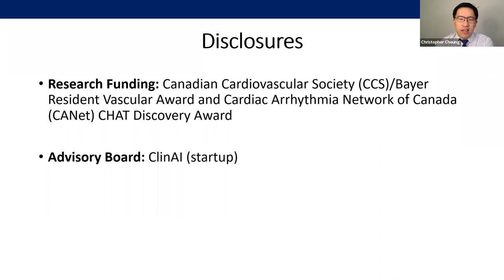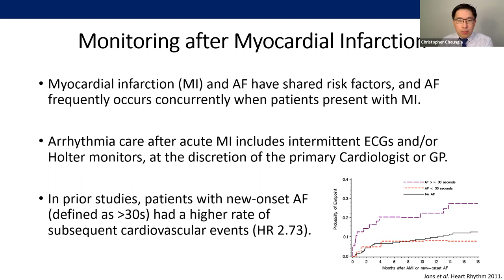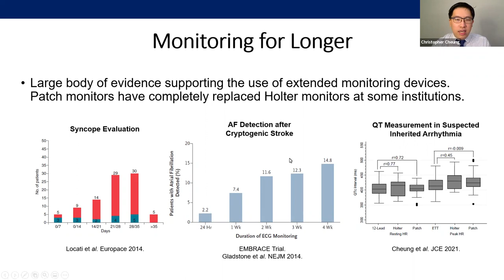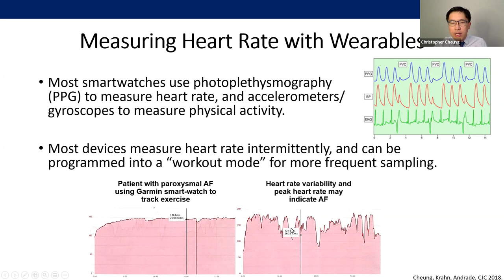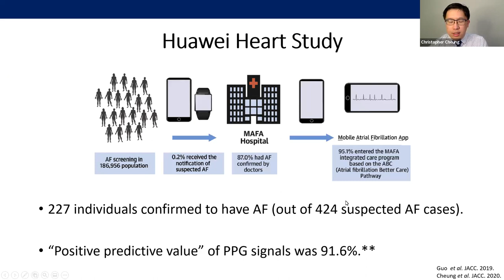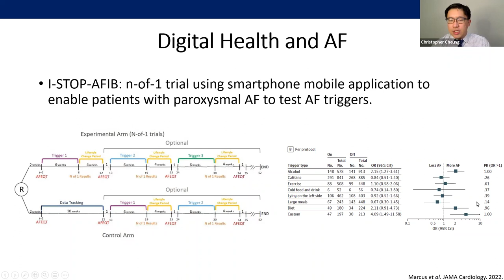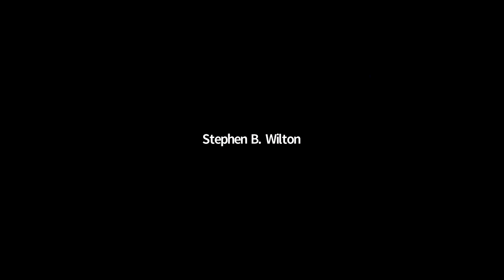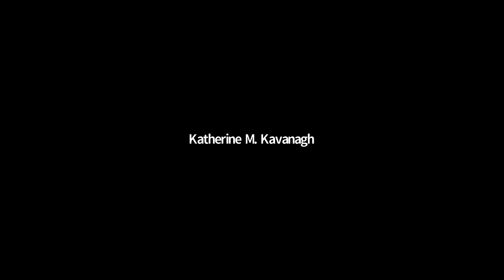Atrial Fibrillation in 2022: New Evidence and Technologies in Detection and Monitoring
Cardiac Sciences Grand Rounds in Calgary, Alberta on March 29, 2022 featuring Dr. Christopher Cheung, MD, MPH, FRCPC. Dr. Cheung is a cardiac EP Fellow at the University of California, San Francisco. is presentation was entitled, “Atrial Fibrillation in 2022: New Evidence and Technologies in Detection and Monitoring.”